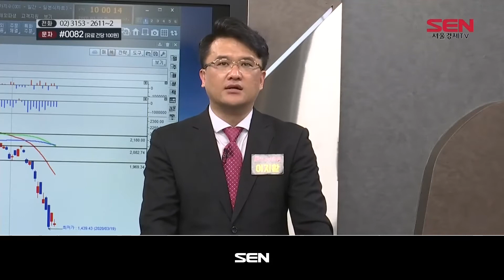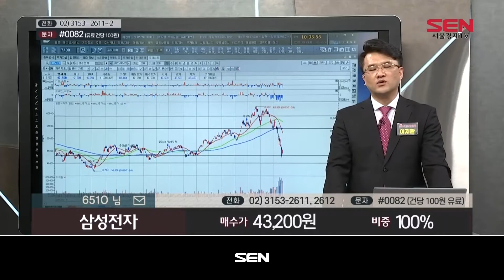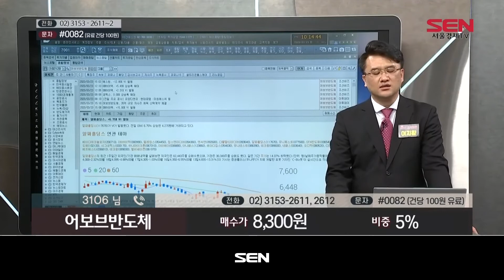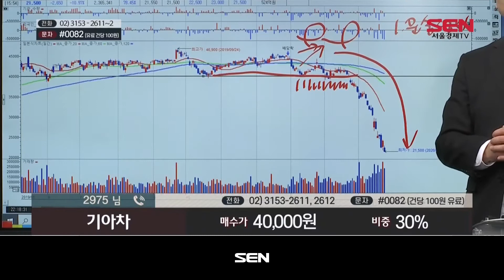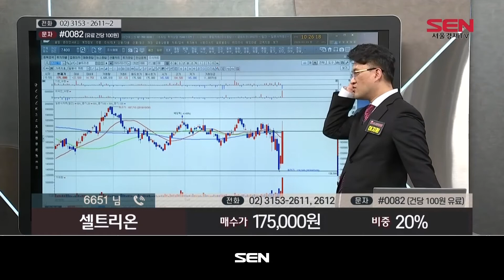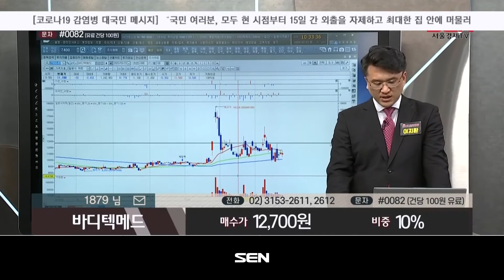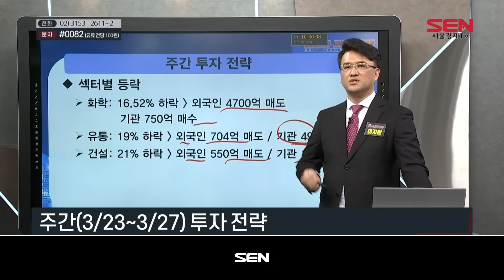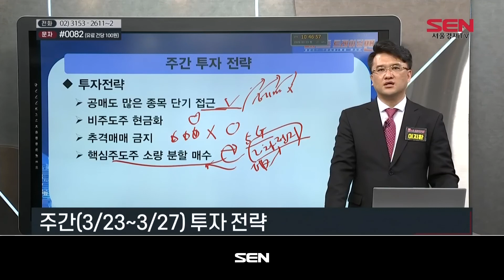베스트 트레이딩 맨 3부_248회_20200323